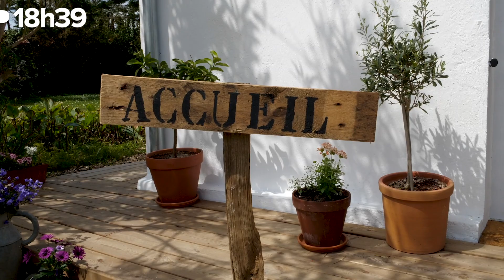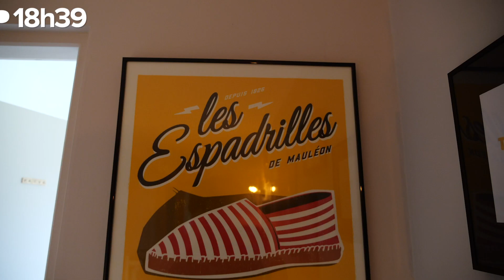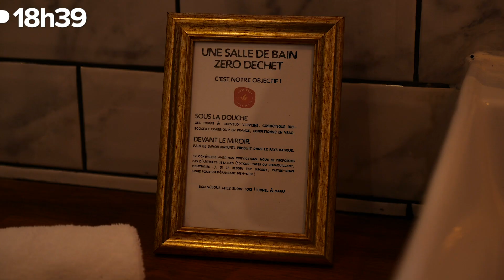Zéro déchet, yoga, déco et permaculture : On teste un gîte slow life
Après avoir développé et géré un réstaurant à Paris pendant plusieurs années, Lionel et Manu ont senti le besoin de se mettre au vert... pour un retour aux sources !

En 2019, après une retraite à Goa en Inde, ils prennent la direction du Pays Basque pour un changement de vie radical, avec la volonté de faire partager à leurs hôtes leur nouvelle philosophie de vie, en 2 mots : la SLOW LIFE.

Merci à Sylvie Doxaran pour le cours de Yoga